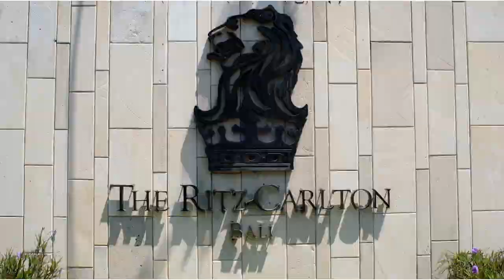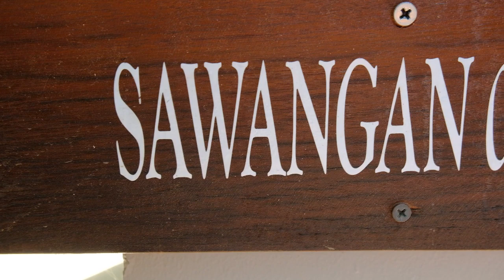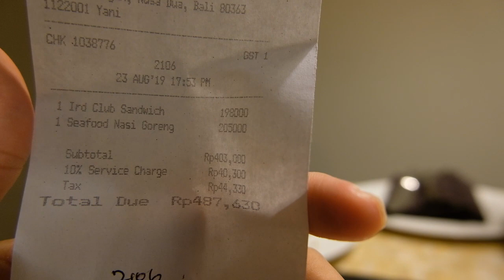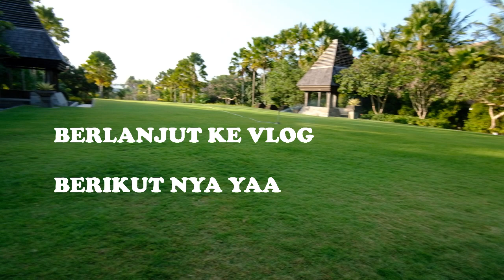Nasi Goreng 200 ribu ?? | Petualangan Kamidia Part 1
Hi Guys, kali ini aku mau share pengalaman aku menginap di hotel bintang 5 di Bali. Ternyata harga nasi goreng disana 200 ribu an lho ! Tapi tentu saja kualitasnya pun terjamin secara rasa dan penyajian.
Aku dan adiku makan lahap sekali.

Tonton terus ya karena kisahku masih berlanjut ke episode selanjutnya.

Dadah !